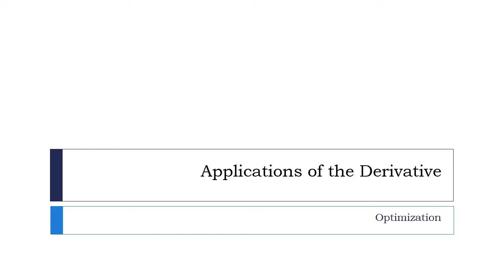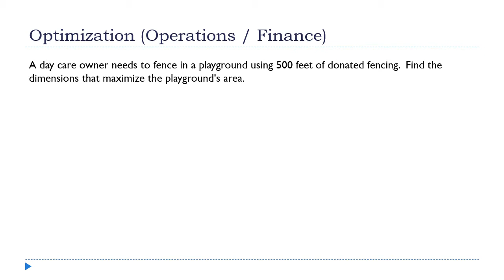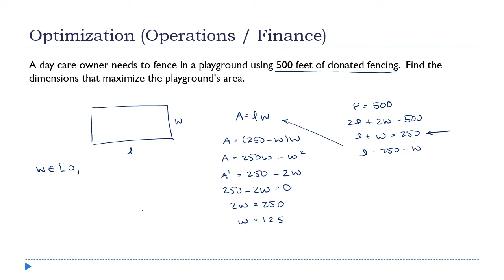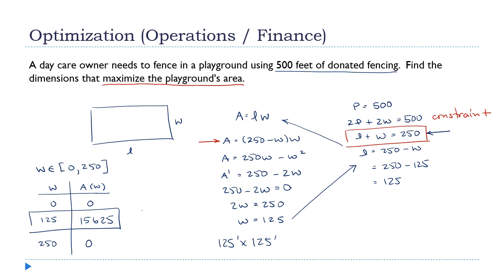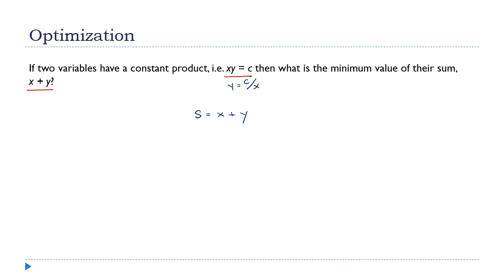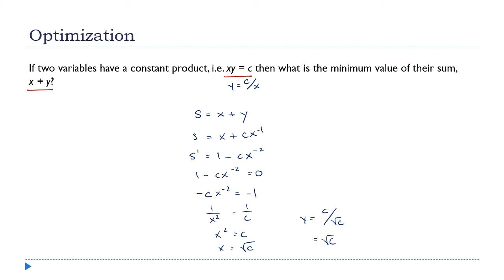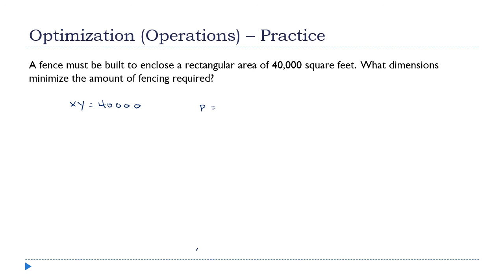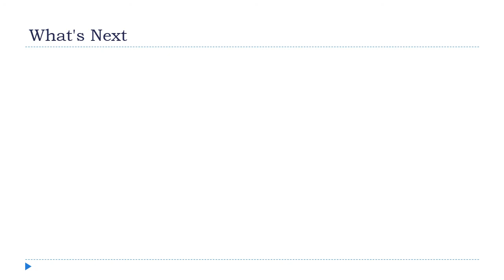Optimization, Part 1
So far we've just been looking at abstract questions, the "take this function and find its extrema" variety.  Now that we have the methods down, we can use them to start answering practical questions.